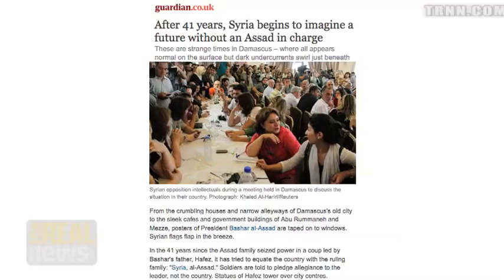If Democratic Space Expands in Syria, It Will Change Middle East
Hamid Dabashi: Severe repression continues, but signs that struggle might expand a "democratic space"